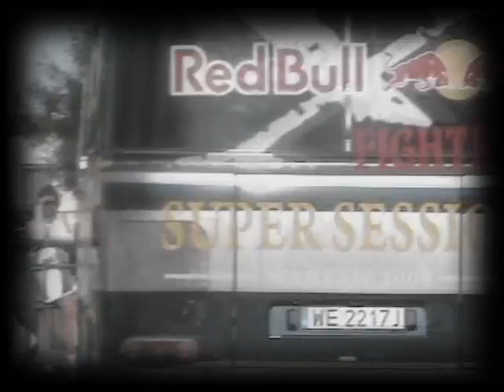RED BULL X FIGHTERS FMX super session MIELNO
Freestyle motocross